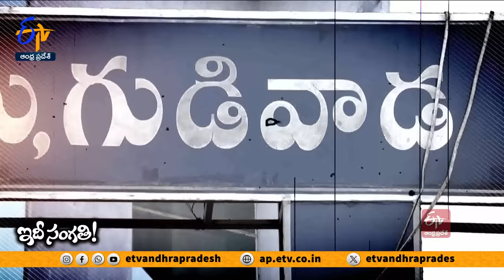గుడివాడ నియోజకవర్గంలో అనేక సమస్యలు | Many Problems in Gudivada Constituency | Idisangathi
అసభ్య పదజాలానికి ఆయన కేరాఫ్ అడ్రస్ . నోరు తెరిస్తే అరుపులు. ఆ అరుపులకు పక్కన ఉన్న అనుచరులు సైతం బెదిరిపోతారు. ఆ వ్యక్తి మాట్లాడుతుంటే రాష్ట్రంలో ఆడవారు టీవీలు ఆపేస్తారు. చిన్న పిల్లలు ఎక్కడ చెడిపోతారో అని తల్లితండ్రులు వారిని పక్కకు తీసుకువెళతారు. ఇంత గొప్ప చరిత్ర కల్గిన ఆ వ్యక్తి.. కొడాలి నాని. గుడివాడ నియోజకవర్గ ప్రజలు ఆయనను 4 సార్లు గెలిపించారు. మరి ఇంత దయచూపిన అక్కడి ప్రజలకు ఆయన ఏం చేశారని చూస్తే అంతా గుండు సున్నాయే. రెండున్నరేళ్లు మంత్రిగా కూడా పని చేశారు. ముఖ్యమంత్రికి వీర విధేయుడు కూడా. అయినా ఏం లాభం. నియోజకవర్గంలో తాగడానికి గుక్కెడు నీరు ఉండదు, డ్రైనేజీ వ్యవస్థను పట్టించుకునే వారు ఉండరు. రోడ్లన్నీ గుంతలమయం. ఒకటేమిటి సమస్యలు అన్నీ ఇక్కడే ఉన్నాయా అన్నట్లు తయారైంది గుడివాడ నియోజకవర్గ పరిస్థితి